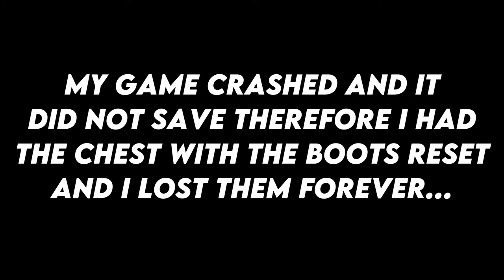Minecraft RAD2 - Did I SEIZE The BRIDGE? (Ep 10)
Join me as I run for my life in Minecraft Roguelike Adventures and Dungeons 2! In this episode I enter the twilight forest and explore as much as I can... seems a little locked out for now, but we will return sooner than later...

SEIZE The BRIDGE - RAD 2 Minecraft Gameplay Ep 10